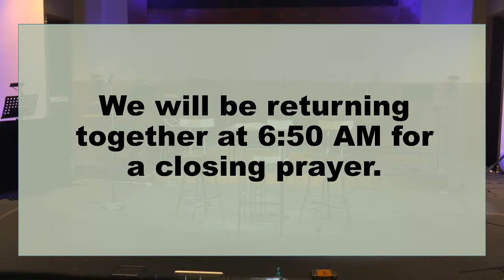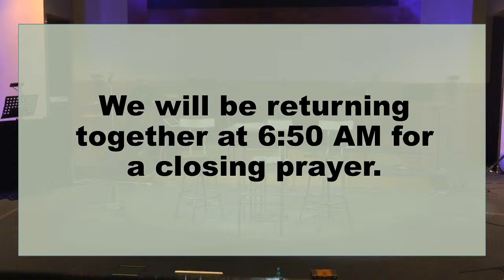LPCC Live: 6 AM Prayer and Fasting - Jan 12